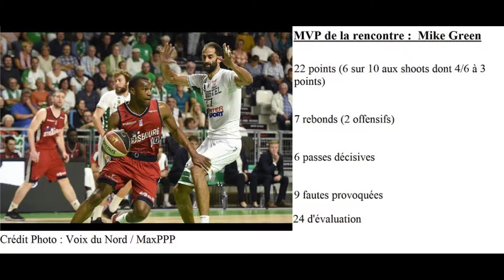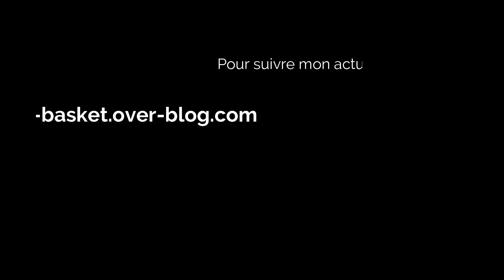Résumé JDA Dijon vs SIG Strasbourg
3ème affiche du 1er tour de la Leaders Cup avec la JDA Dijon qui retrouve la SIG Strasbourg